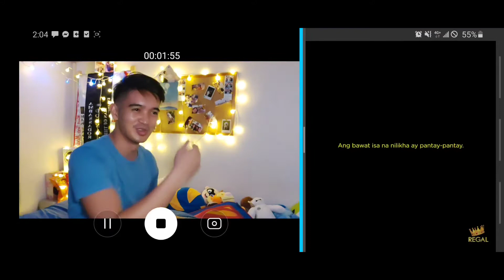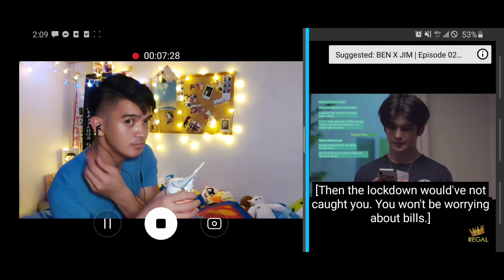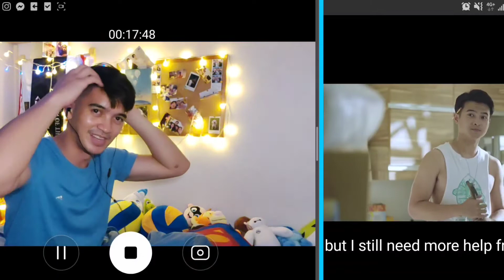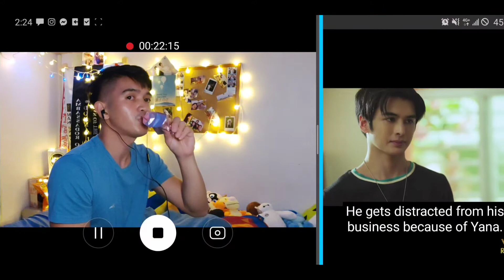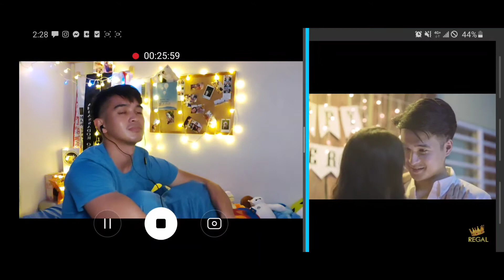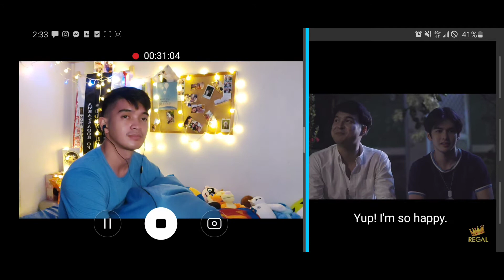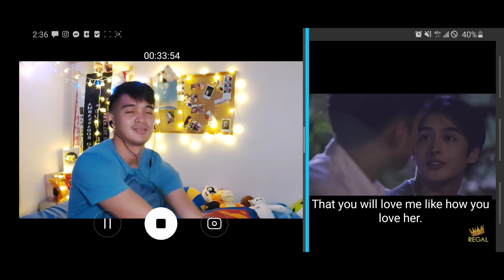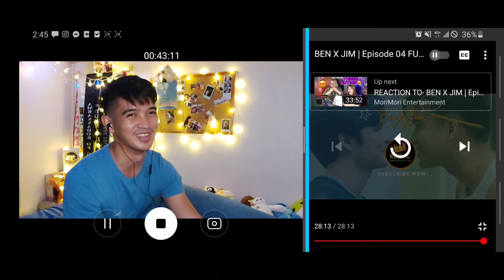Litong lito na akooo! | BEN X JIM EPISODE 4 | Reaction video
Litong lito na ako sa character ni Jim! Gusto ko na mapanood yung susunod na episode! Anuna! *inhale, exhale* 🧘🏽‍♂️

Another bangag reaction na naman from me. LOL. 😆